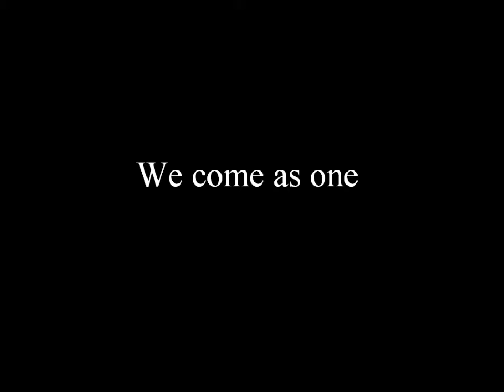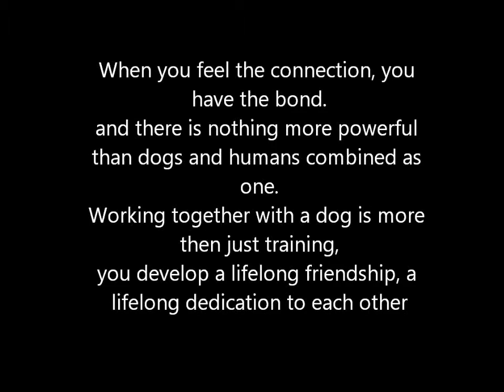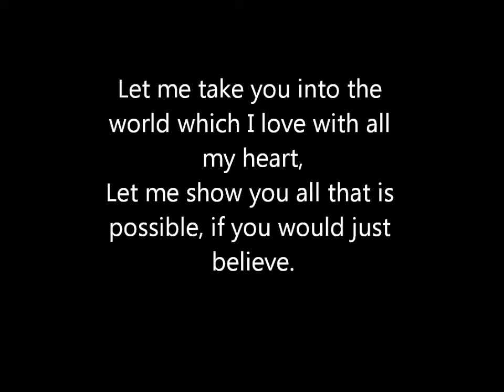The friendship of a girl with her dog.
A beautiful movie, about a rhodesian ridgeback named Tip with his owner Renée